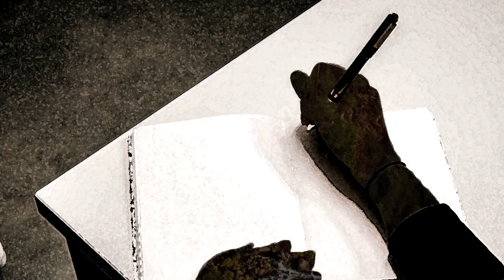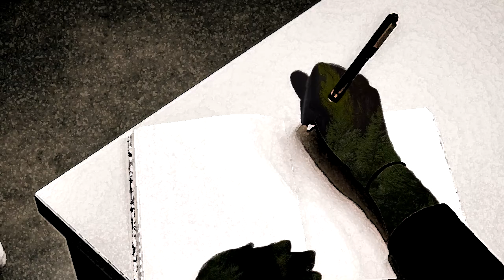Estoy en casa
Primero de una serie que espero sean por lo menos dos entregas. (?
la verdad no tengo mucha idea de como hacer esto pero vemos que sale.
escrito, narrado, sonidificado y demas cosas por mí

(ah se hacía el multitarea)

Texto:

Escucho retumbar frecuencias graves en la lejanía.
Alguna fiesta.
Voces que aportan detalles al sonido del inexistente silencio.
Risas, puertas y cerraduras. Sonidos de vasos.
Dios en un vaso.
El cigarrillo de la ciudad tiene gusto a pegamento.
Disparos. Las luces del movil de una policía
que da mas miedo que los criminales.
Porque no tienen códigos. No tienen honor.
La cafeína en los dedos y el tacto de una birome
que necesita escribir como si fuera presa
de una abstinencia sexual.
Estar incómodo en la ciudad es como despertarse
de un sueño genial, y encontrarte que estas en un bondi
con ratas metidas en el orto.
Taxis prestos en cada esquina.
salvo cuando necesito uno.
Comercios por doquier, llenos.
Podría comprar cualquier cosa,
si tuviera un centavo.
Murmullos, ojos, sombras.
Lenguas extrañas.Lejanía.
Latas llenas que transportan seres vacíos.
La ciudad bajo mis pies.